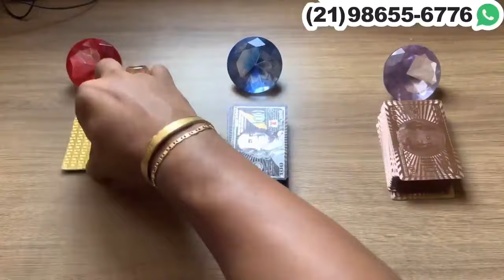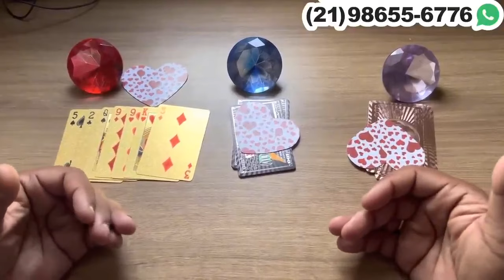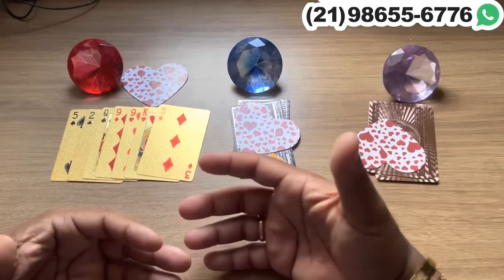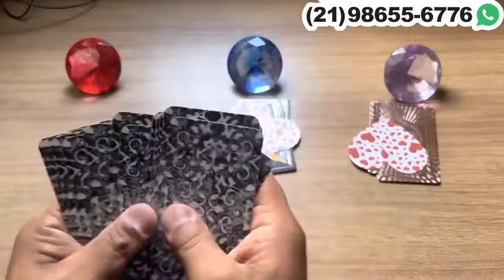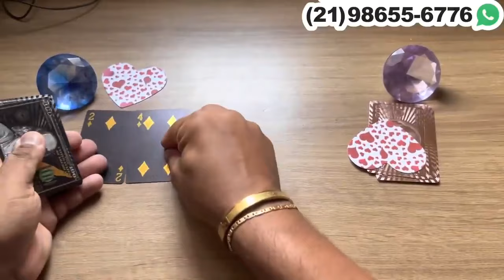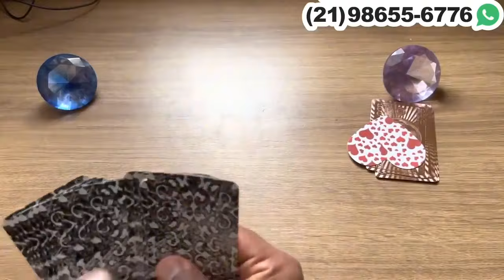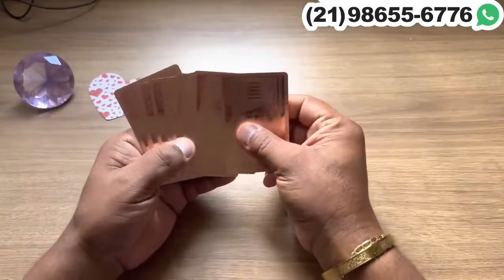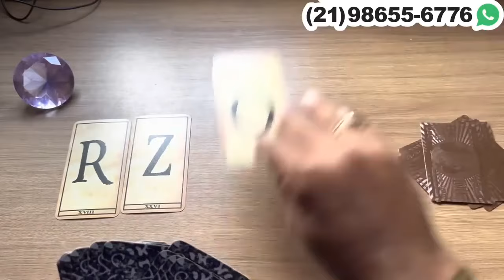‼️ CONTINUE COM SEU SILÊNCIO, POR QUE ESSA PESSOA VAI TE PROCURAR! - Tarot 💘| Tarot Responde